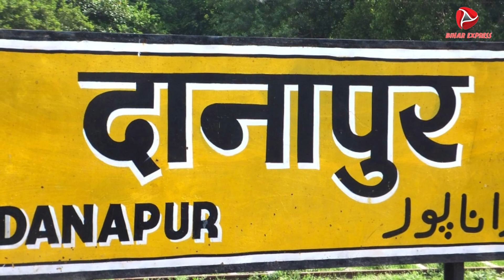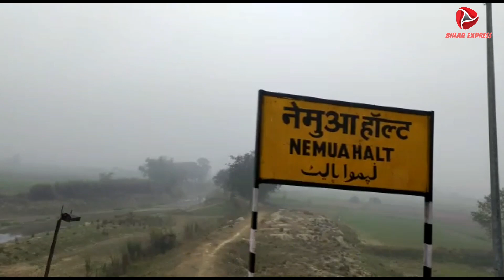DANAPUR | JOGBANI | EXPRESS TRAIN | GOOD NEWS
danapur jogbani express train saharsa jogbani express train darbhanga forbesganj train raghopur pratapganj lalitgram narpatganj supaul araria galgalia rail line jhanjharpur mahrail laukhabazar railway line